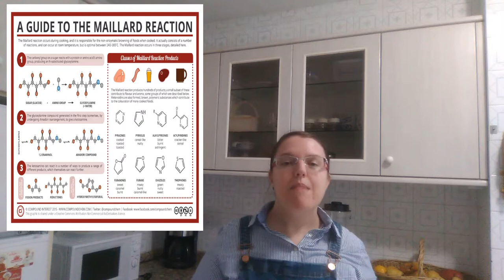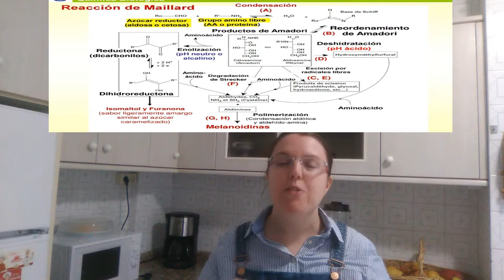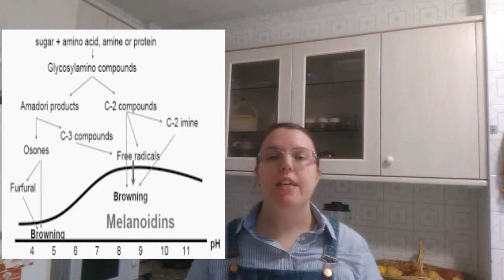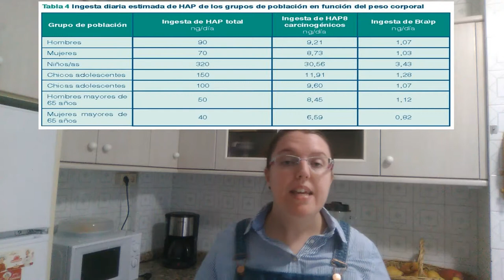Receita #4. Raxo con patacas fritidas e máis Maillard.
Ei, aquí chega un novo vídeo con una das reaccións que sí ou sí, tiña que tratar na canle. Elixín o tema do raxo con patacas fritidas para abordala, porque pode haber algo máis galego (bueno o caldo, o marisco e máis os grelos) que unha boa ración/prato de raxo, PREGUNTO? (Éche unha pregunta totalmente retórica, que ben cho sei eu).

A info do vídeo (cos erros medio disléxicos e/ou relacionados coa formulación de compostos, que mira que cando se me traba unha cousa, non a deixo nin para atrás), procede fundamentalmente da irmá maior desta canle, en concreto deste enlace:

Pero tamén, coma sempre tirei do bo saber facer de xente que escribe blogues interesantísimos:

En canto ó tema da lexislación sobre a acrilamida, aqui vos deixo o reglamento europeo ó que fago mención de maneira sutil no vídeo, por se queredes indagar no asunto.

E ata estaría o tema de Maillard, o raxo e as patacas fritidas. Pensei que con este vídeo baixaría ós 5 minutos, pero vese que me gusta falar moito jejeje (e non sempre ben, nin por termos ni por idioma, pero iso a ver como o arranxo, dádeme tempo).

Espero que vos guste! Grazas por chegar ata aquí! Vémonos no seguinte!

Deica logo!

Tatiana DC